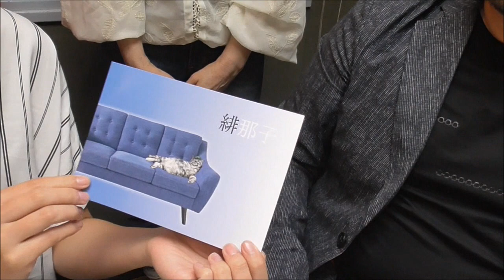シンガーソングライター緋那子（ひなこ）さんがゲスト 乃が美 阪上雄司 縁モ～ニング ラジオ大阪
ラジオ大阪　毎週土曜日　浅８時１５分～　乃が美　阪上修司　縁モ～ニング　（出演　阪上雄司　TARA))８月３日のゲストは　シンガーソングライターの　緋那子（ひなこ）さん　友人が　死にたいと悲しんだ時　その友人を励ます意味で　作詞　作曲した　感動的なオリジナル曲　生きていればを　聴かせてくれます